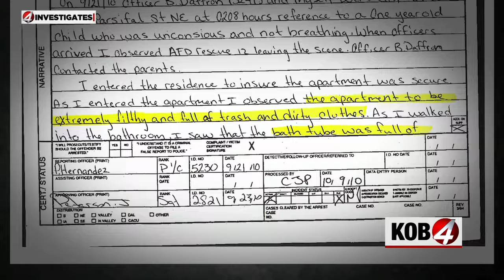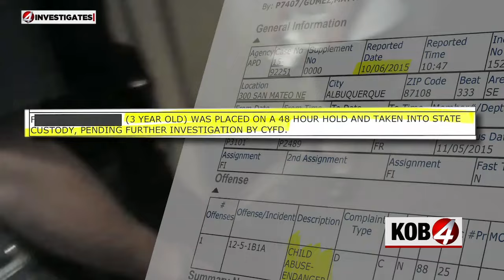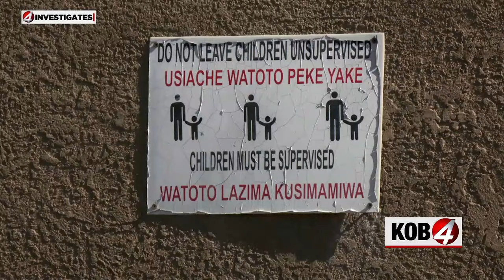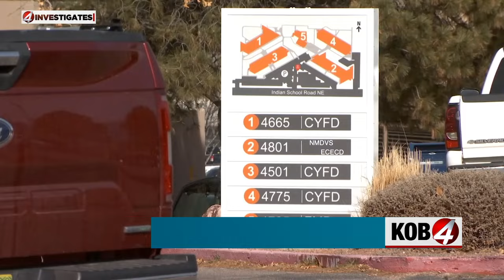4 Investigates: Were red flags ignored by CYFD?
We hear it time and again that our children are our future, but when our children's futures are cut short, who takes accountability? Story